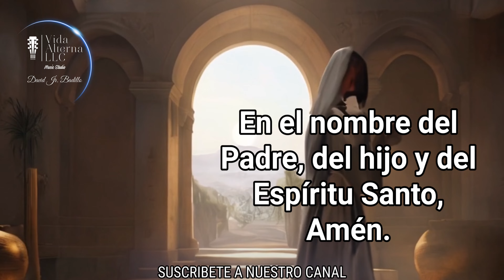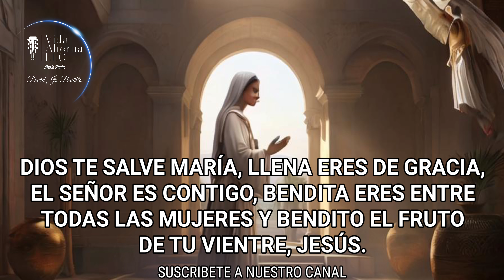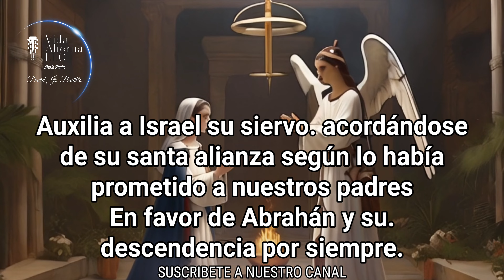EL ANGELUS DE HOY MARTES 17 DE SEPTIEMBRE DE 2024.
El saludo del  Arcangel Gabriel a la VIRGEN MARIA. Es un saludo muy hermoso y especial. Es un saludos de parte de Dios.Con un mensaje de Salvación para la humanidad. Mediante nuestra Madre la VIRGEN MARIA nos llega la Salvación, nos llega el hijo De Dios que ha venido a nuestro encuentro, justo cuando mas le necesitábamos. Gracias Madre Hermosa por aceptar esa gran misión, por la cual fuiste creada sin mancha de pecados.Madre linda que fuiste el primer sagrario Jesus. Gracias Madrecita por darnos el regalo de salvación.